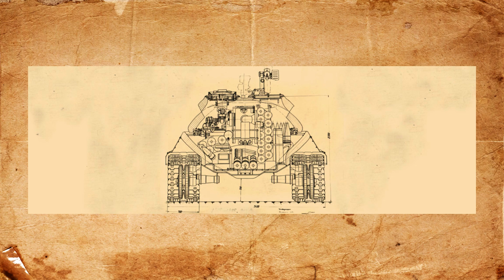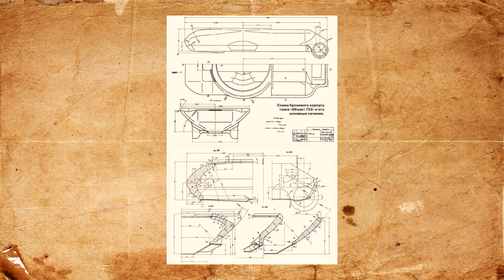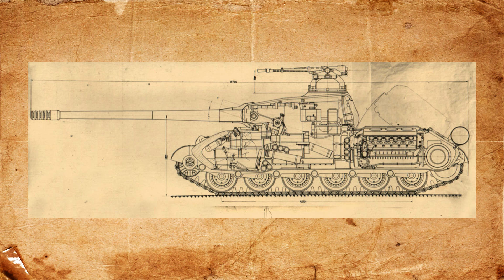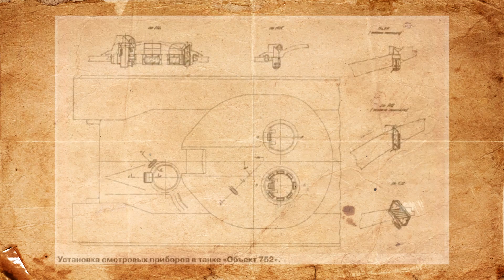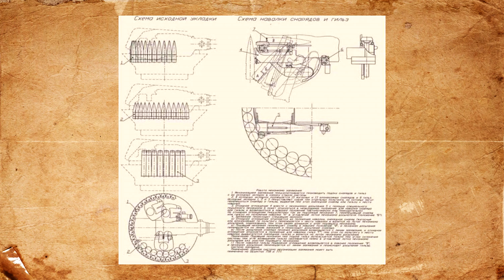Объект 752: качающаяся башня по-советски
На поддержание канала:
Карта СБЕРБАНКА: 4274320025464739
Bitcoin: 3BweSHAPsqYVS4VySk4nveqUk5V7Eqtny8

Когда ты весишь 45 тонн, но твоя лобовая броня превосходит Panzerkampfwagen VIII «Maus»... еще и качающуюся башню мог бы заиметь...